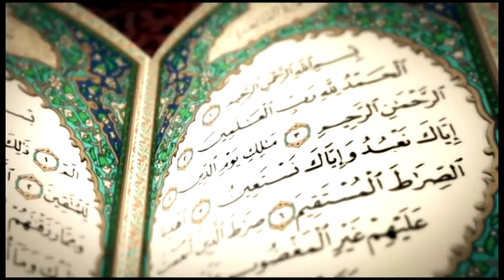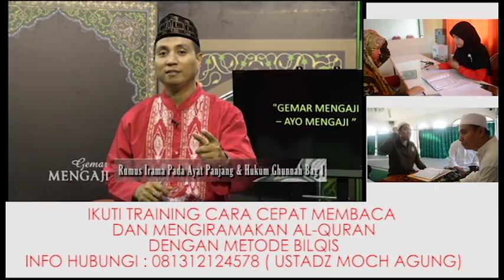#46 GM_RUMUS IRAMA PADA AYAT PANJANG & HUKUM GHUNNAH BAG I EPS 13 SEG 1- 2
Pada Video ini membahas Latihan rumus irama dengan mandiri yaitu tidak diberi no. dan juga membahas huruf Istiqma

Video ini berkerja sama dengan TVMU